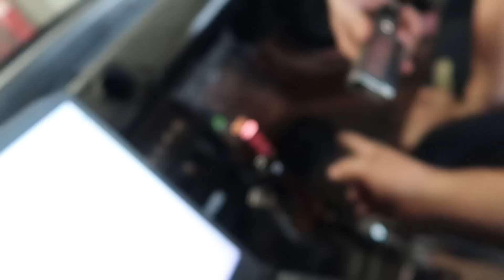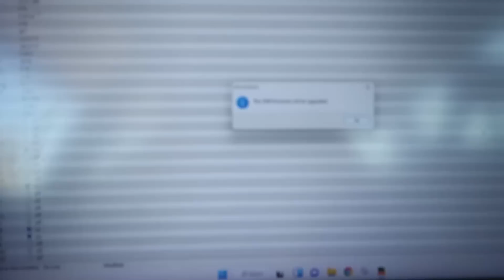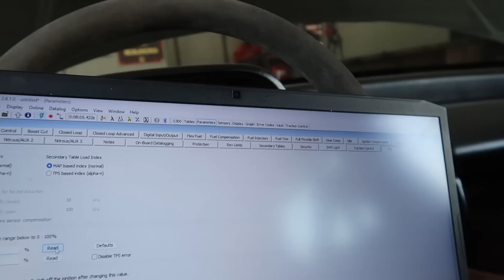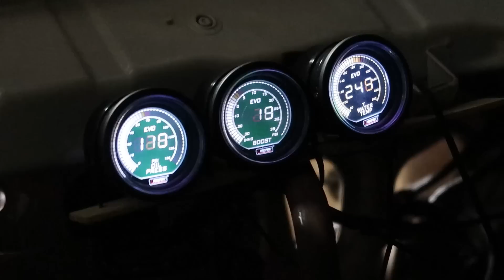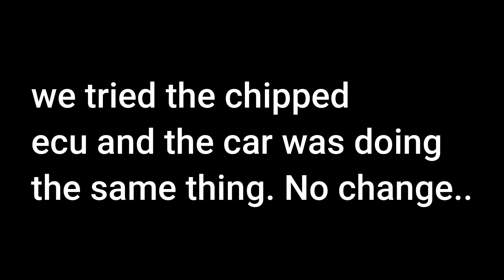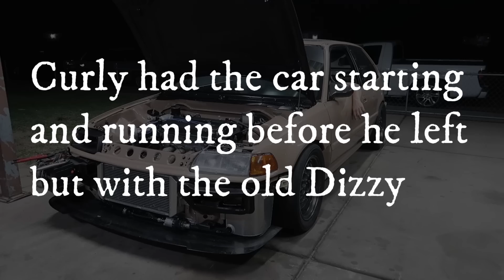I just wanna do Hood Rat things in my Nitrous Car again!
Ends April 30th! Every $5 spent gets you One Entry!!